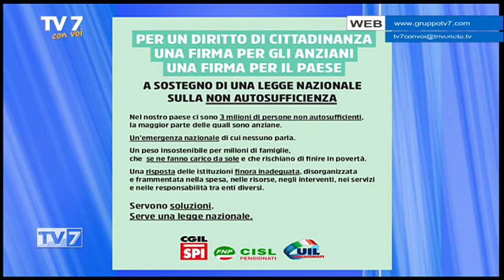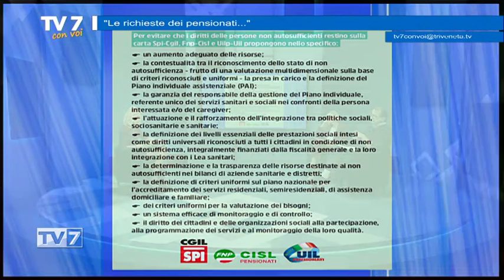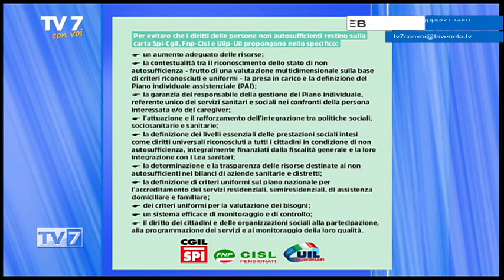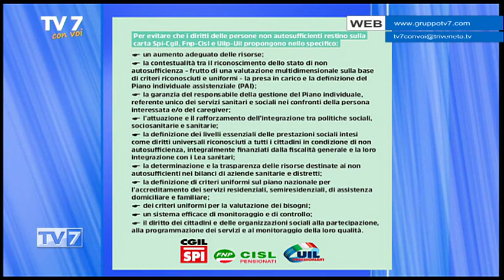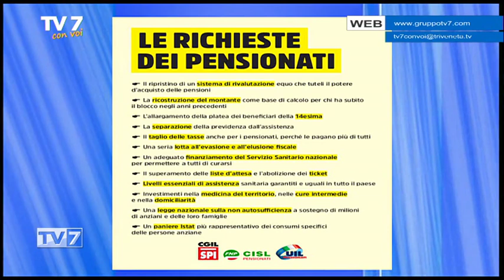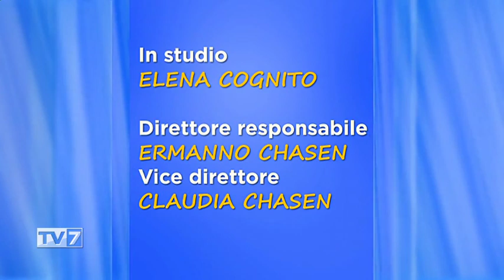Tv7 con Voi del 11/10/2019 - Le richieste dei pensionati (3 di 3)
Tv7 con Voi del 11/10/2019 - Le richieste dei pensionati

Ospiti:
- Rosanna Bettella, Segr, reg. SPI CGIL Veneto
- Gino Ferraresso, DIp. Welfare SPI CGIL Veneto